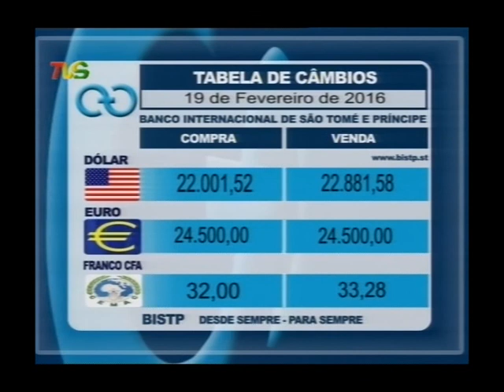TVS TELEJORNAL 21 02 2016